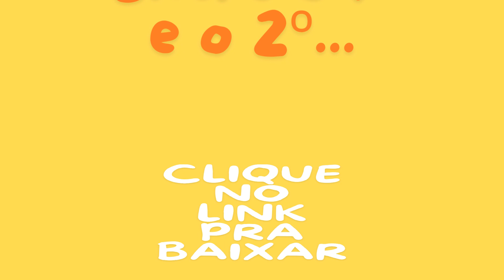ENTRE O 1º E O 2º